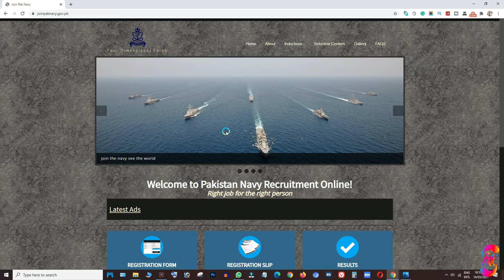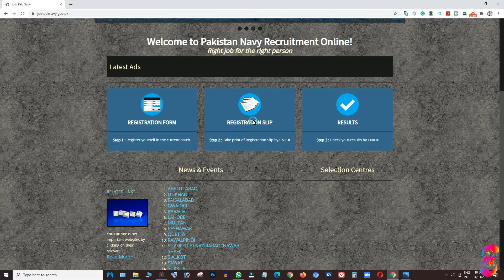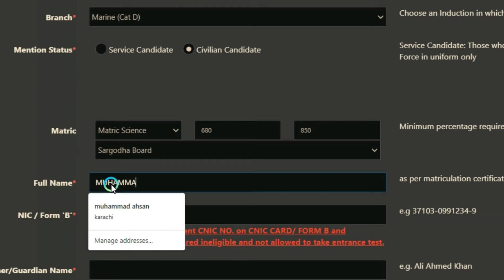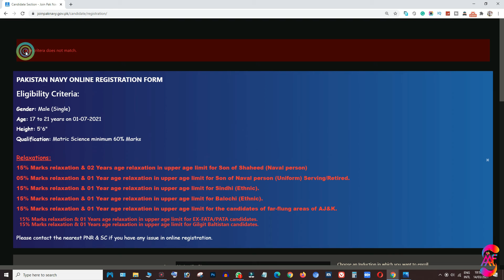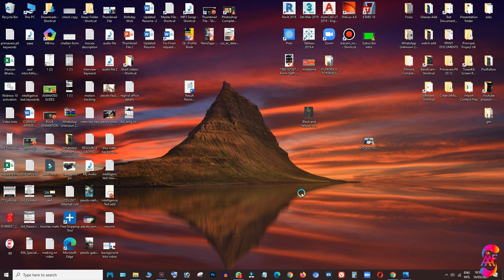Pak Navy Jobs -Technical Sailor & Marines" Jobs -Online Apply Kaise Karain -Online Registration 2022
Pak navy jobs -technical sailor & marines" jobs -online apply kaise karain -online registration 2022. Pakistan Navy recently announced jobs 2022. Most of the jobs are related to technical sailor and marine after that FMT jobs will be announced in a short time period. This video is especially based on how to get a registration slip after online registration. If you are completely online filling form and do not remember to print the registration slip with the help of this video you will be found here and download your registration slip with a few steps.

Another helpful video for intelligence test preparation:-

Part-I - How to pass personality tests in 2020 [ARMY, PAF, and NAVY]  Complete guide step by step.

You can join our Facebook and WhatsApp.